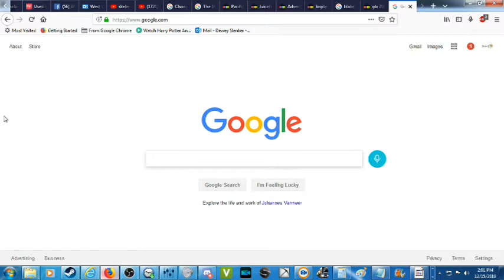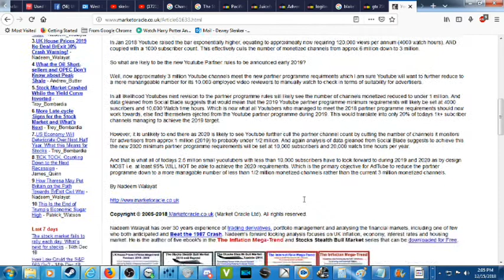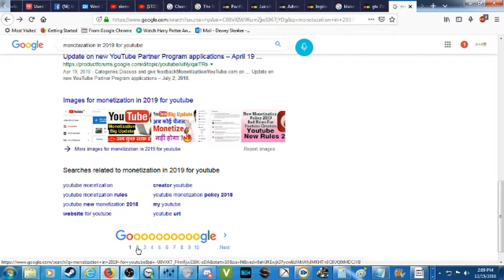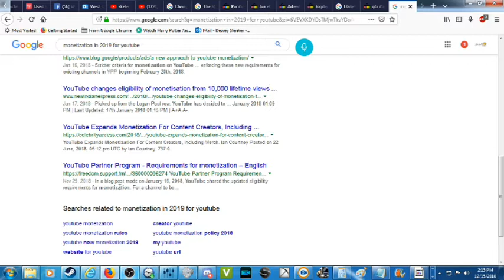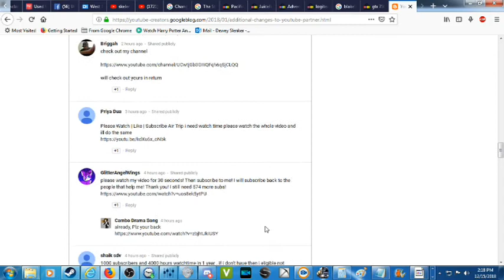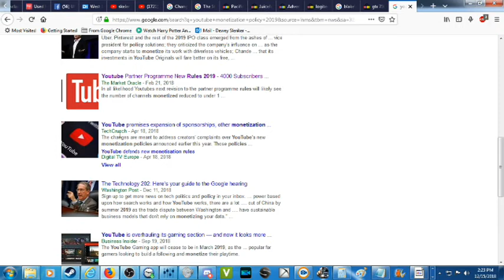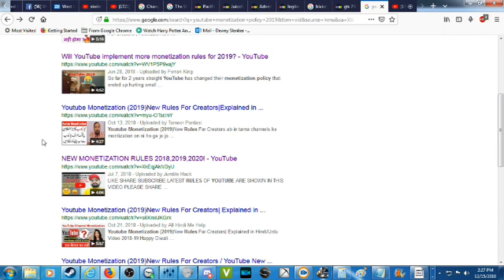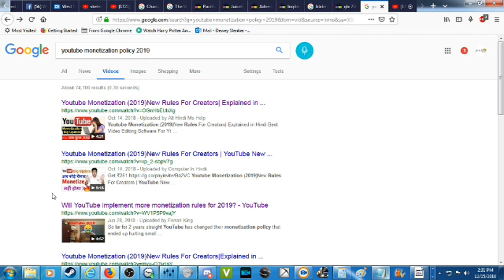Youtube Monetization 2019 Real or FAKE!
there is a rumor going around saying that youtubes monetization is gonna change in 2019. there is no concrete evidence to support this. its all peoples predictions of what may happen only based on what happened this year. this is FAKE.